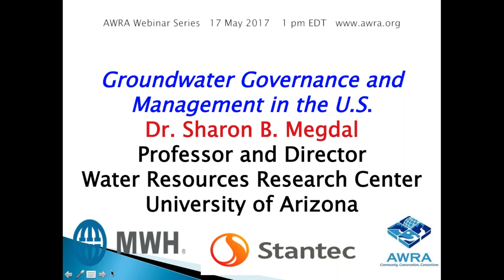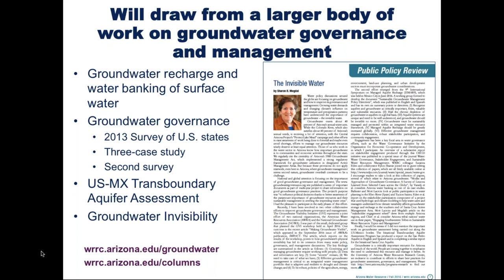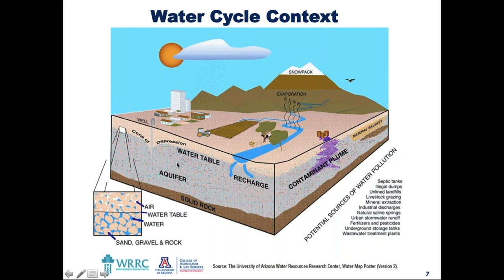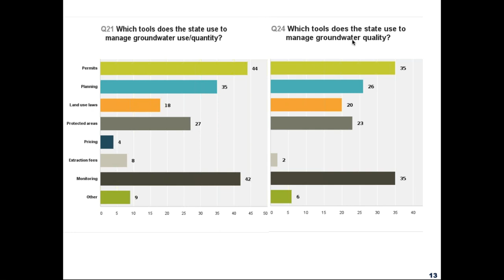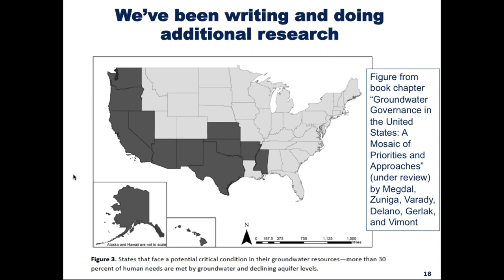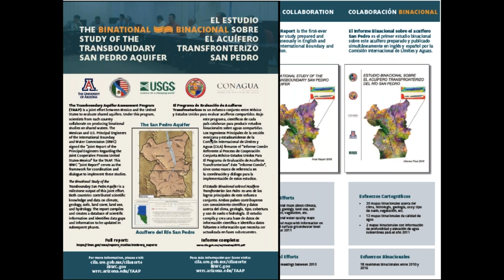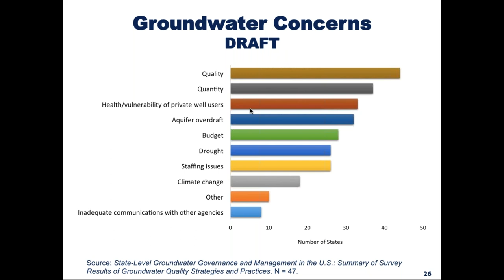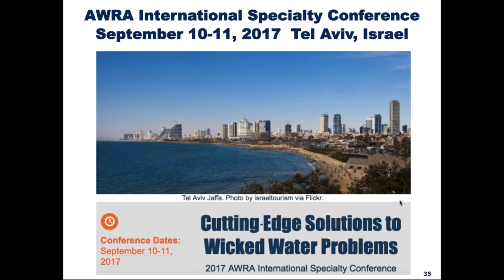Groundwater Governance and Management in the U S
Groundwater is of increasing importance to communities, businesses, agriculture, and natural systems. Consequently, governance and management of this water source are of high interest. Due to the decentralized nature of groundwater management in the U.S., there is no single source of information about groundwater management challenges and approaches to address them. This webinar will present findings from multiple studies of groundwater governance and management in the U.S., including two national surveys and analysis of three innovative regional approaches to collaborative groundwater governance in the Sunbelt. Professor Megdal will share results of these limited-budget efforts and hopes to stimulate future dialogues on this subject.